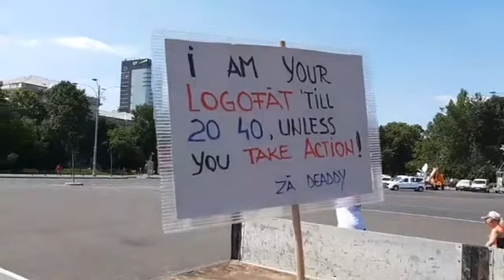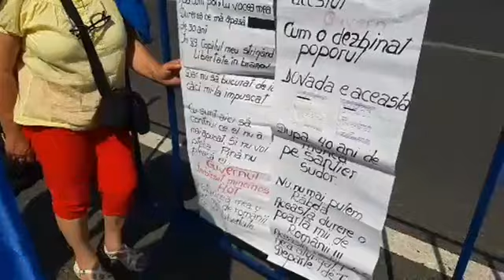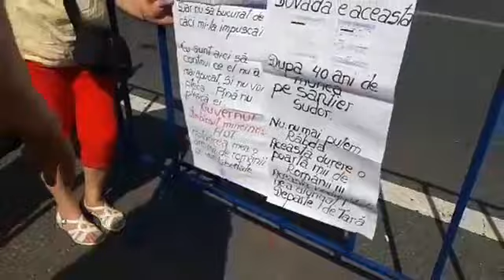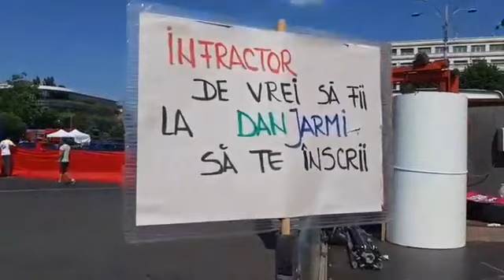Pe veață si pă muarte in Peața Victoriei!! 1/3